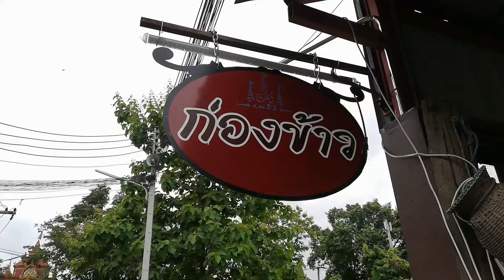220761 4 เชียงใหม่ แอ็บปลา กุ้ง ห่อ 20 บาทอยากกินต้องสั่งจองเพราะอร่อยจนลืมลูกลืมผัวลืมเมียวันละ 12